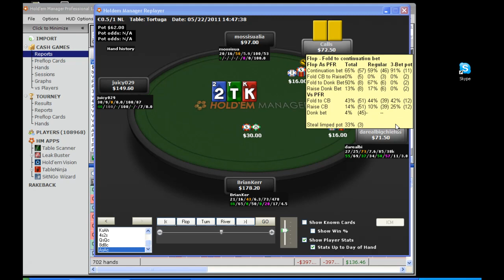Poker-Video: iPoker Hand nl100 Review Training mit HUD PARTIII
Jeden Tag neue Hand Reviews mit PokerStars nl100 Online-Poker-Regulars Filojoes, Jo_Medici, bigchiefds, suddend3ath, cee23, DarioNo$had,Imperceptus und vielen mehr. Weitere Poker-Coaching Videos mit HUD findest du